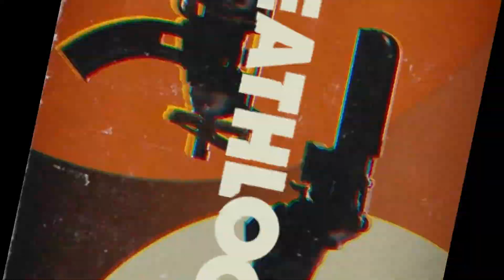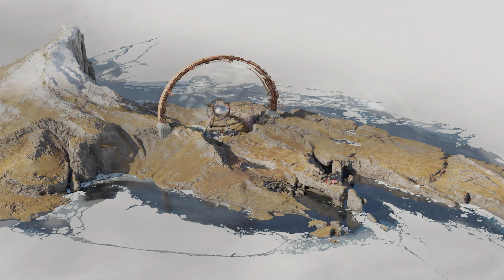Deathloop - Az év játéka?